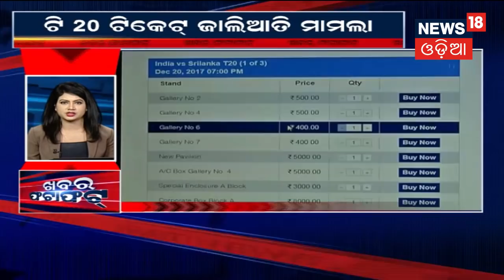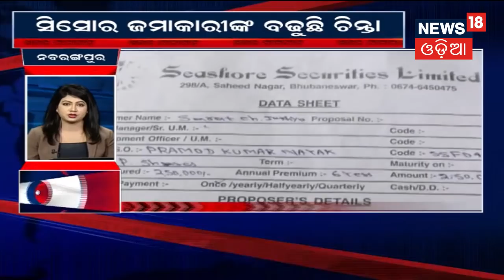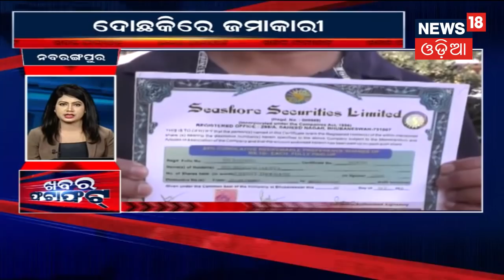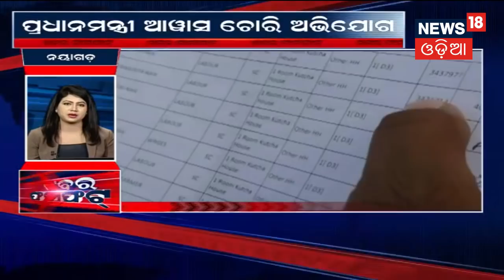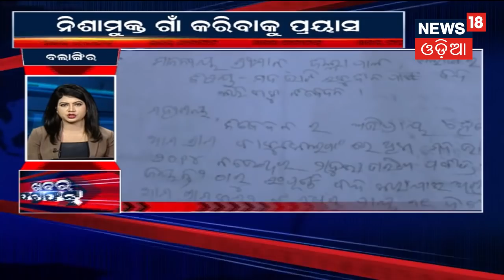FATAFAT NEWS | Police officer's attack on news reporter | news 18 ଓଡ଼ିଆ